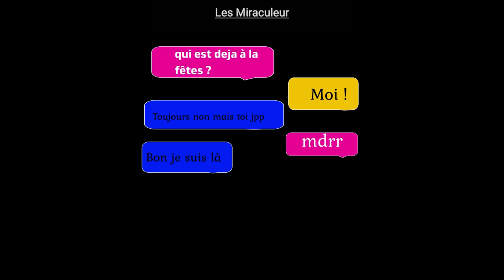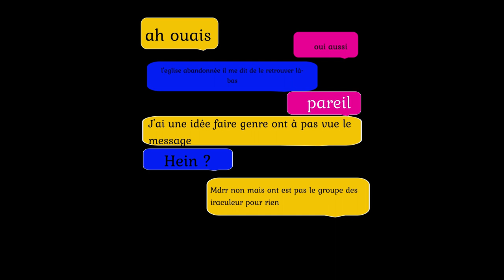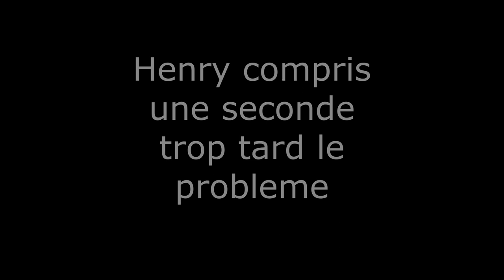Lost heart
cette réalisation est un court métrage réalisé par Kevin de Novin cosplay son Instagram
je vous invite a aller voir et de vous abonez a son compte.
et n'oubliez pas de vous abonez a ma chaine YouTube !!! il y a du lourd qui arrive mais je ne sais pas quand.